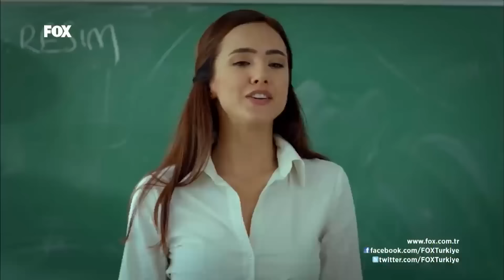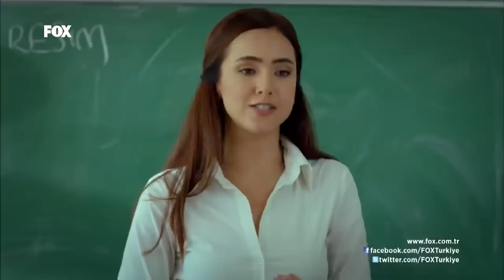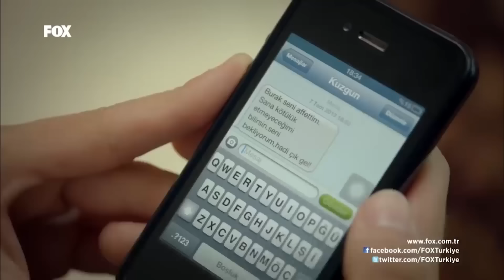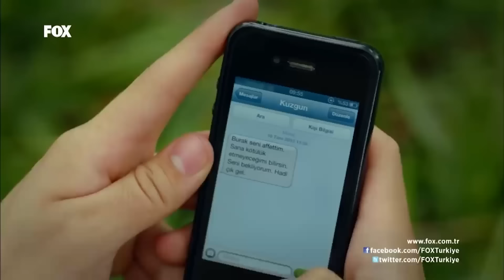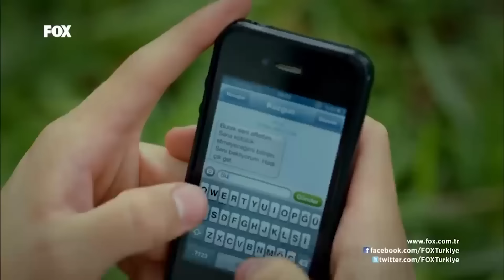Sana Bir Sır Vereceğim 3. Bölüm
Sana Bir Sır Vereceğim 4. Bölümü İzlemek İçin TIKLA!